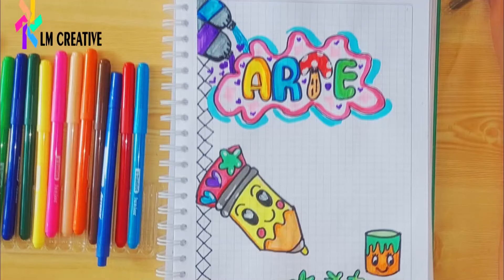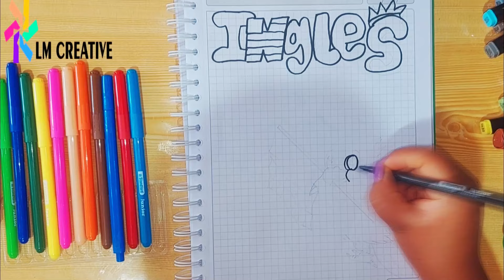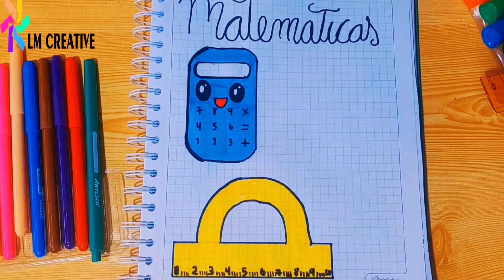caratulas fáciles y bonitas para cuadernos escolares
Hola mis amores en este vídeo comparto ideas de MARGENES PARA CARATULAS FÁCILES Y BONITOS.

para no perderte ningún vídeo (contenidos nuevos)